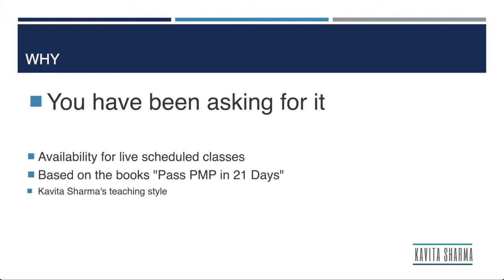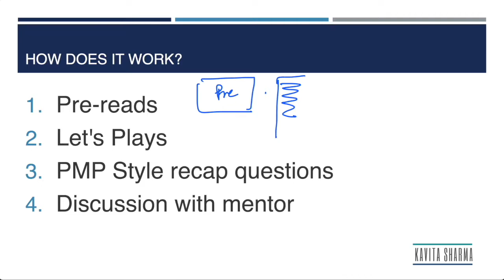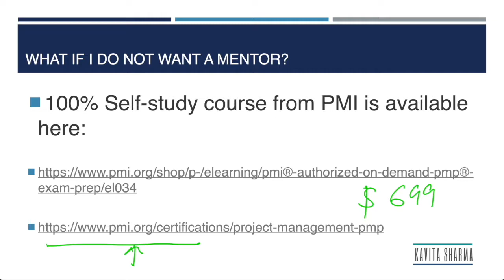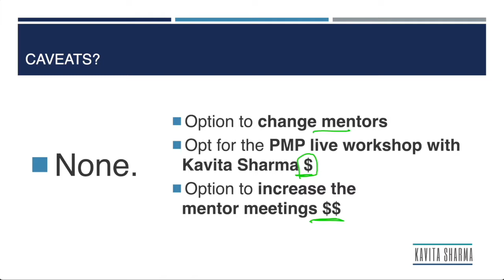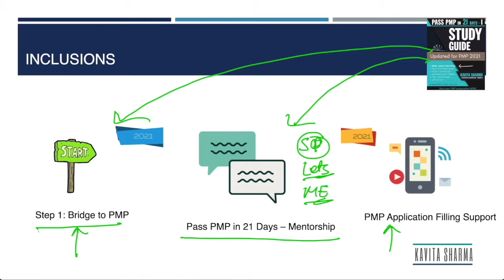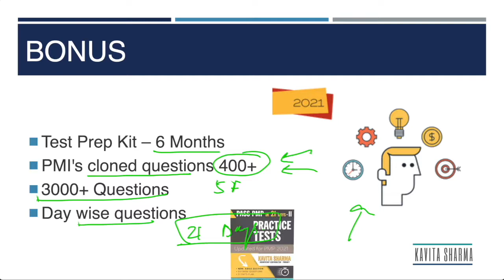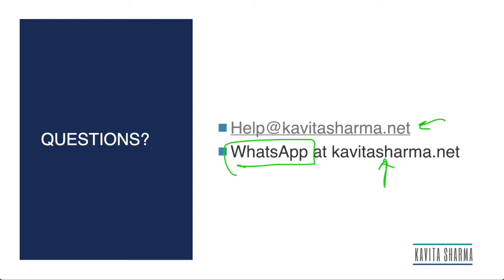PMP Mentorship Program Overview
The new program by Kavita Sharma - Significant Contributor PMBOK.
The PMP mentorship program is for busy people who want to start their PMP journey without time and timezone considerations. It is a program made from the best elements of the live session along with unique one-on-one support from Industry experts. You have the option to choose your mentors. You have the option to upgrade to PMP live workshop with Kavita Sharma. More details and registration for the program are available at kavitasharma.net.